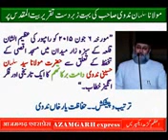Mulana Salman Nadvi Speech about Bait ul Muqadas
Mulana Salman Nadvi speech about bait ul muqadas in jamia furqania rawalpindi